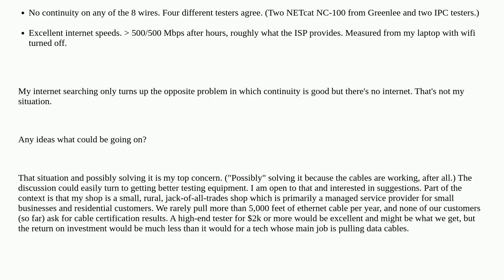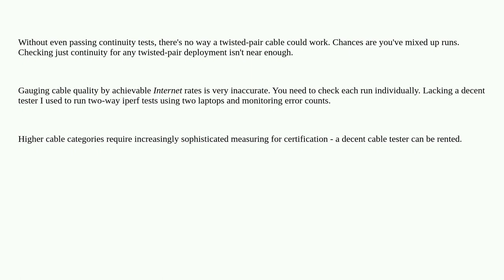Networkengineering: Baffled: No continuity but excellent speed on six new Cat6 runs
Baffled: No continuity but excellent speed on six new Cat6 runs

A special thanks goes out to the awesome community

  layer1 ethernet